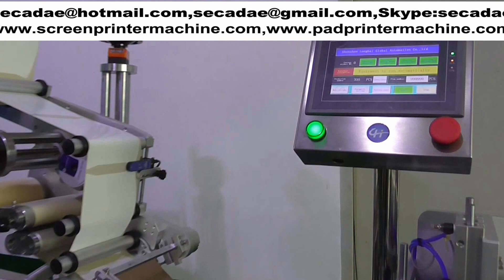purchase automatic pulp egg box self-adhesive labeling machine comparison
purchase automatic pulp egg box self-adhesive labeling machine and automatic

china . They are cheap automatic pulp egg box self-adhesive labeling machine in china.

Please purchase cheap automatic pulp egg box self-adhesive labeling machine from Sumglex Europe corp  to

sticker label on egg box .

Sumglex automatic pulp egg box self-adhesive labeling machine discount is very well if you had purchase

automatic pulp egg box self-adhesive labeling machine. You must not suprise Where to buy automatic pulp egg

box self-adhesive labeling machine when you have used it .

Ms Ada
Sale Manager
Sumglex Europe Corp
skype: secadae